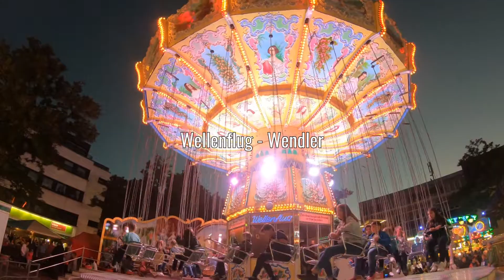Eitorfer Kirmes 2019 - Wellenflug - Wendler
Eitorfer Kirmes
2019
Fahrgeschäft Wellenflug
Schausteller Wendler
offride